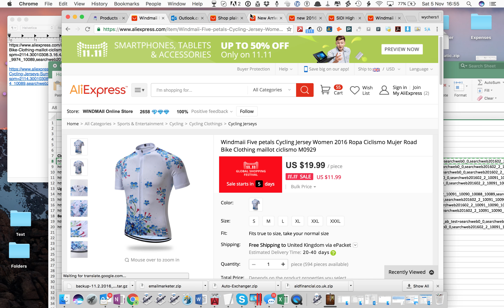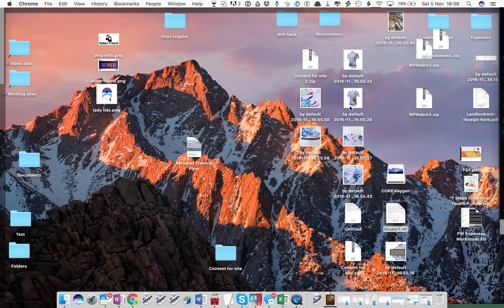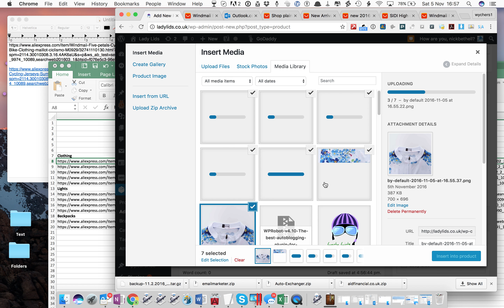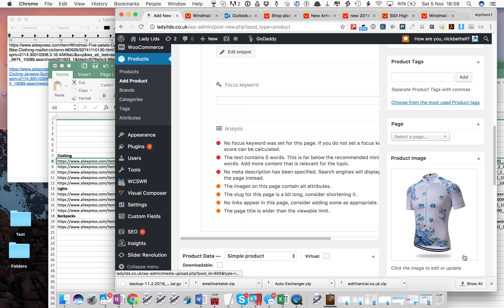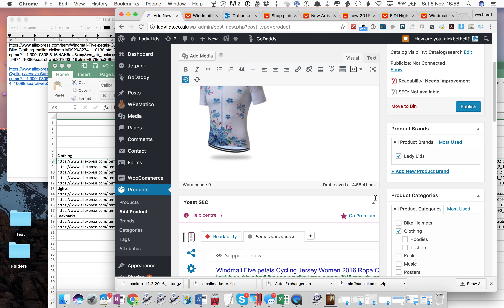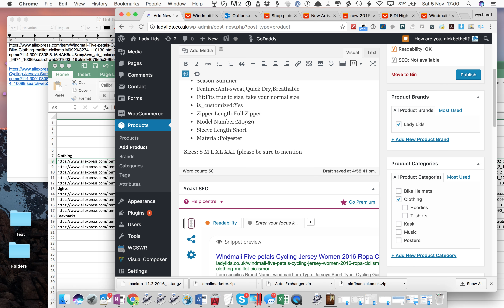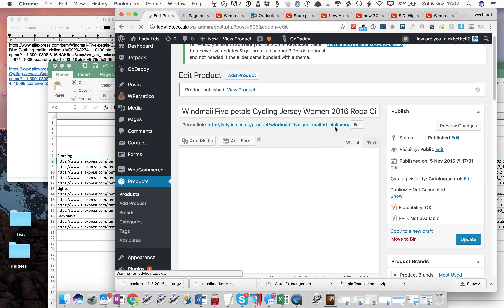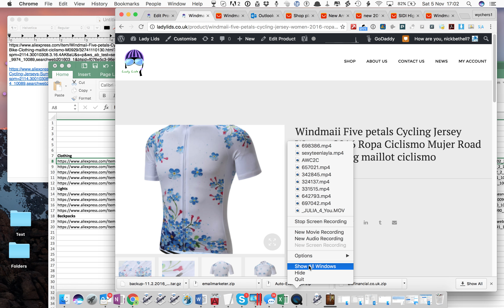Product upload instructions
Follow this process to upload products to my wordpress site